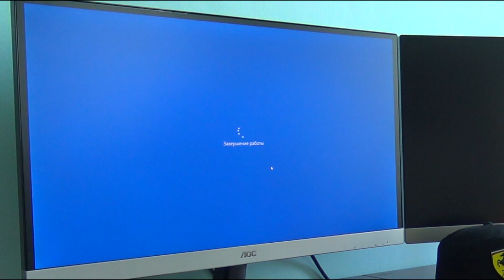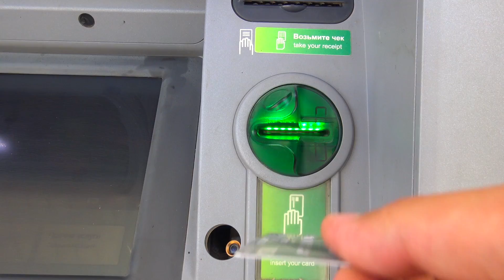Папа и Лев Поменялись Телами в Реальной жизни ЧАСТЬ 1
Лев и Папа Поменялись делами это произошло в реальной жизни Разве это возможно?Все Видео Канала Super Lev